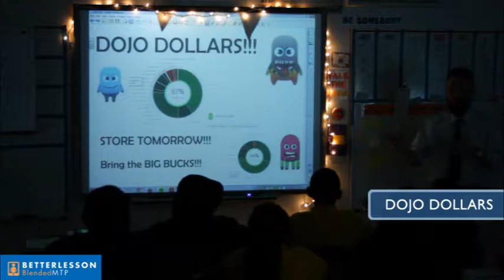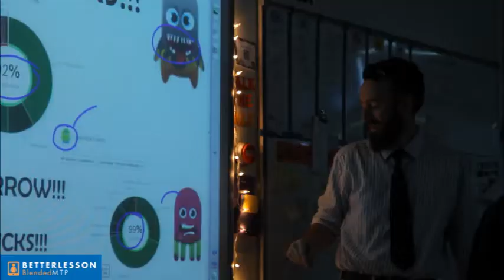BetterLesson Blended Master Teacher Project Dojo Dollars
Blended Master Teacher Daniel Utset-Guerrero explains how he uses Class Dojo Dojo Dollars with his students to provide incentives for positive behavior and mindsets.